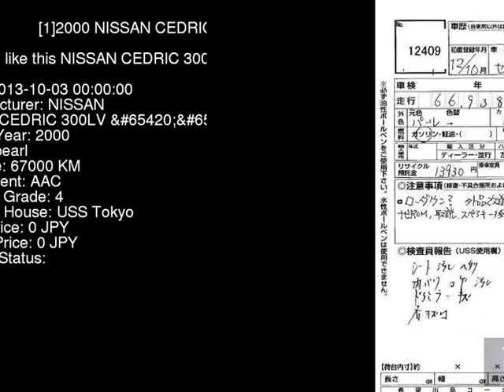2000 NISSAN CEDRIC 300LV_LTD HY34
the Authority on JDMs since 2007!  . Details on this car from auction in Japan